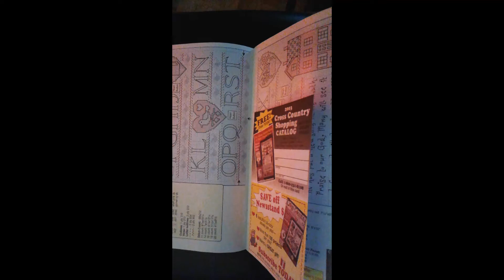Cross Country STITCHING 2003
Folk Art Alphabets 17 Projects